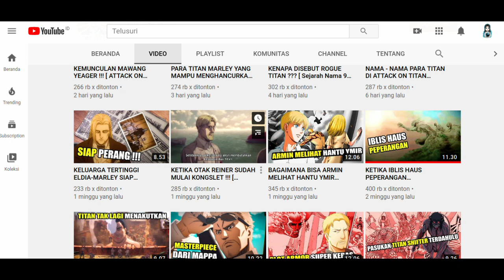Ya'juj dan Ma'jud menyanyikan Op Anime Attack On Titan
Ya'juj dan Ma'jud menyanyikan lagu Opening Anime Attack On Titan Season ke 4 Final Season
Daftar Isi :
00:00 cerita sebelumnya
00:35 intro
01:00 channel abdi kos
01:25 iblis yang haus peperangan
02:16 opening aot my war
02:38 Eren Yeager adalah psikopat
03:32 Kekaisaran Mongol dan Genghis Khan
03:52 Bukti kebarbaran pasukan Kekaisaran Mongol dan Genghis Khan
04:56 Pasukan Salib
05:41 Bukti kebarbaran Pasukan Salib
06:15 Bangsa Viking
06:36 Bukti kebarbaran Bangsa Viking
07:21 Ya'juj dan Ma'jud
07:34 Ya'juj dan Ma'jud adalah
07:45 Ya'juj dan Ma'jud menurut orang Eropa
08:30 Dalil  Ya'juj dan Ma'jud
10:37  Ciri-ciri Ya'juj dan Ma'jud
12:08 outro